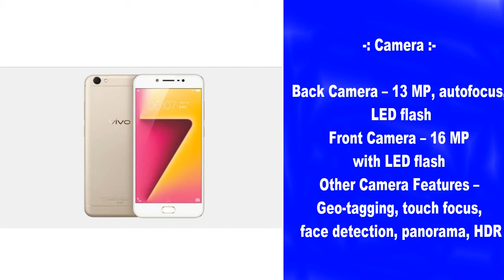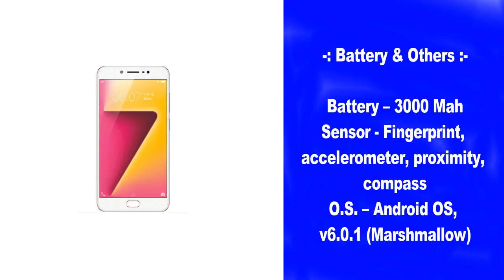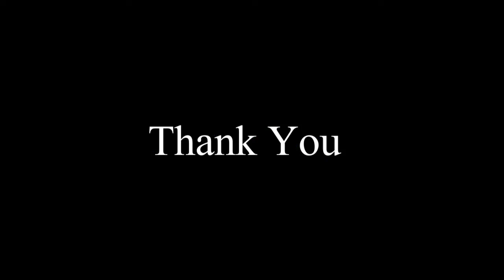Vivo Y67 Our opinion in hindi with specs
Hello, Friends
                      aapka swagat hai humare Tech Info In Hindi channel me . iss channel ke taraf se youtube me ye jo video upload kiya gaya hai wo Vivo Y67 2 mobile ke bare me hai. ye koi Vivo Y67 2 unboxing video nahi hai, ye koi Vivo Y67 2 review video nahi hai, ye koi Vivo Y67 2 hands on video v nahi hai, iss video me aapko Vivo Y67 2 mobile ka specification bataya gaya hai and uske sath sath, iss channel ke pass iss Vivo Y67 2 mobile ke bare me jitna v information mila hai sab aapko bataya gaya hai. iss video ka last me iss channel ke taraf se ek opinion v diya gaya hai . jo iss channel ka khud ka opinion hai or is channel me humara motive kisi bhi product ka advertisement karna nahi hai.